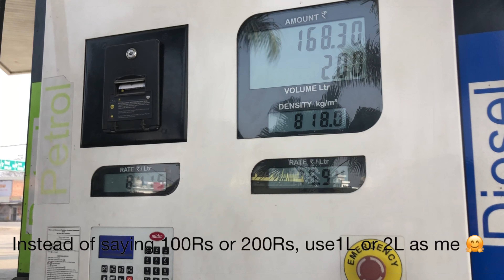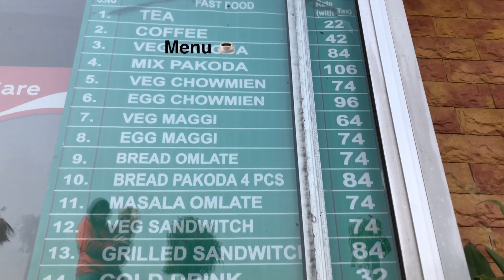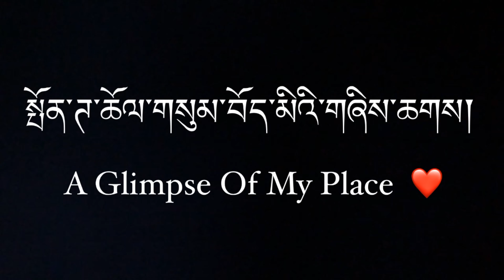[eng.sub] 2K Celebration With Monkeys 🔥|| 100+ Bananas 🐒 || Tibetan Vlogger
Hello everyone

Thankyou all for your love and support as I reached 2k subscribers.

2K Celebration With Wild Monkeys 🐒
I have more than 120 bananas to wild monkeys.And also we went to resort.

Thankyou everyone 🙏